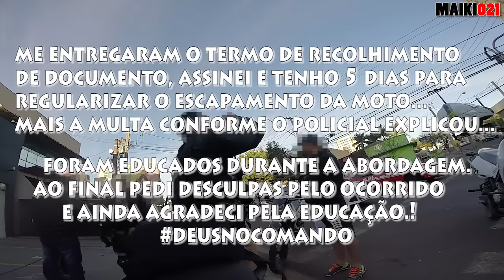PORTA DA ESCOLA DEU ENQUADRO & PRENDERAM O DOCUMENTO DA XJ6